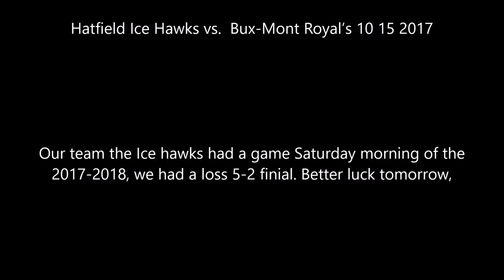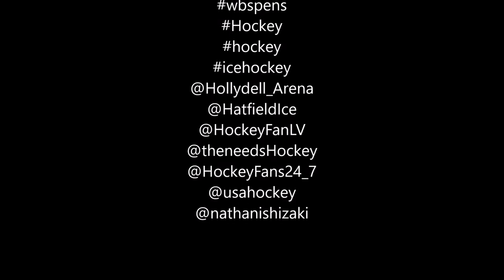Hatfield Ice Hawks vs Bux Mont Royal’s 10 15 2017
Our team the Ice hawks had a game Saturday morning of the 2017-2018, we had a loss 5-2 finial. Better luck tomorrow,